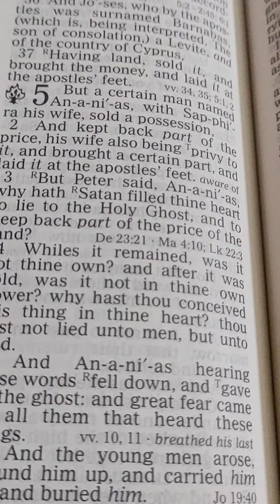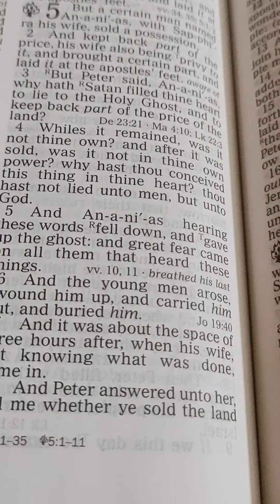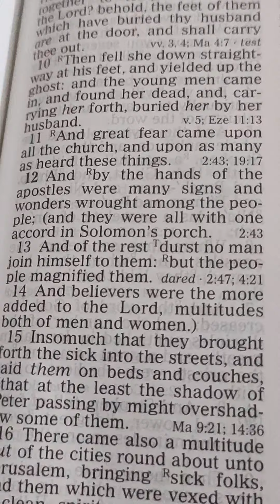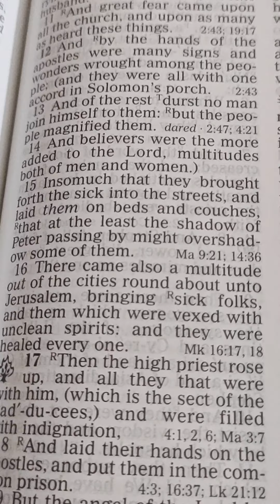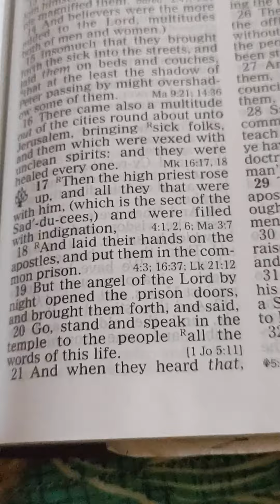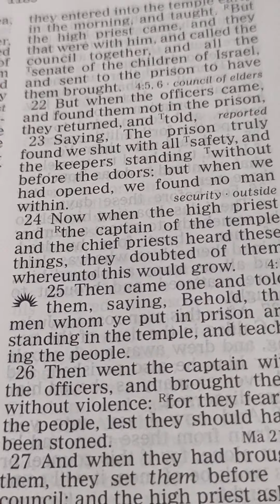Acts. 5. 1------ 21. English